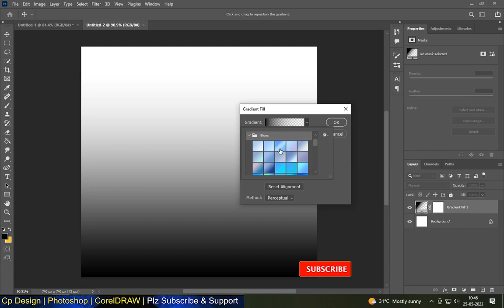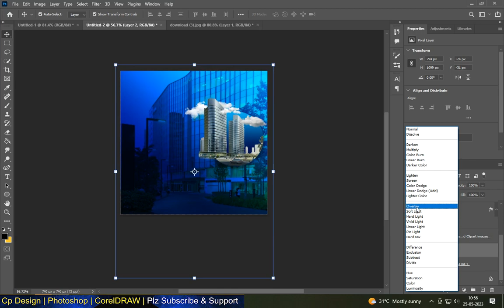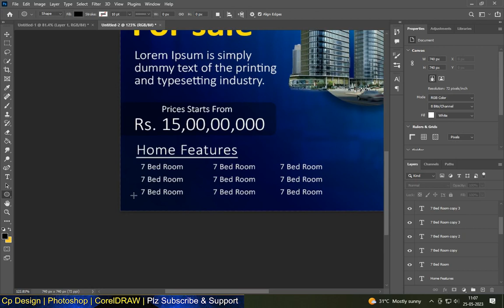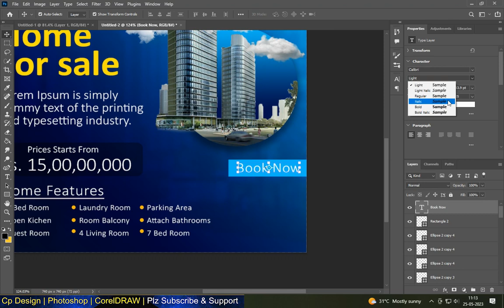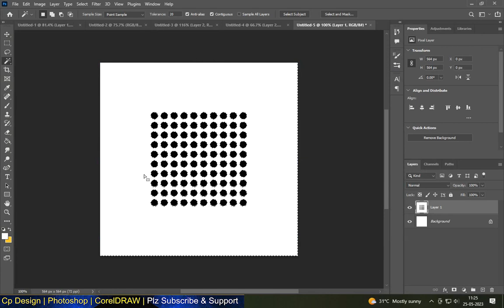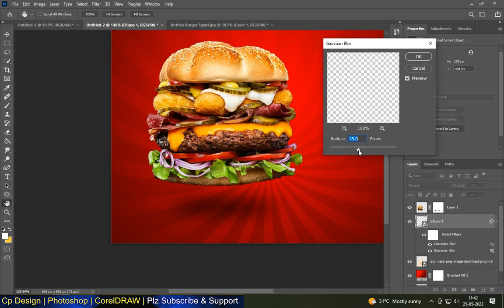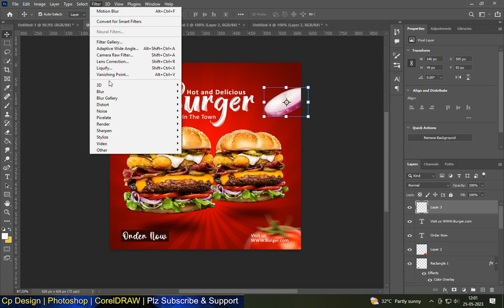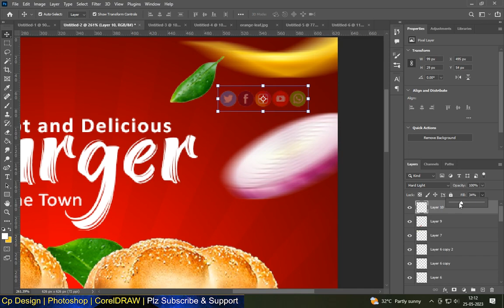How to create simple advertisement poster in photoshop-2023